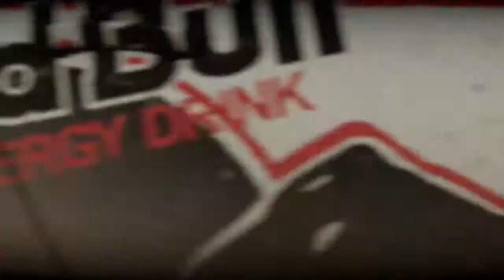FH2 Storm Island RS6 Avant 2015 offroad tuning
Extrem Offroad auf Storm Island mit dem 2015 Audi RS6 Avant